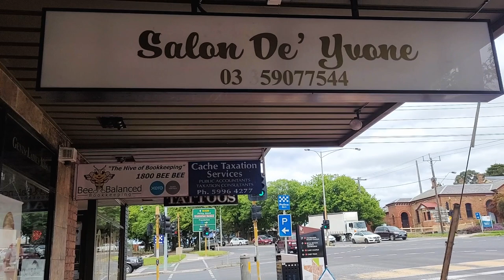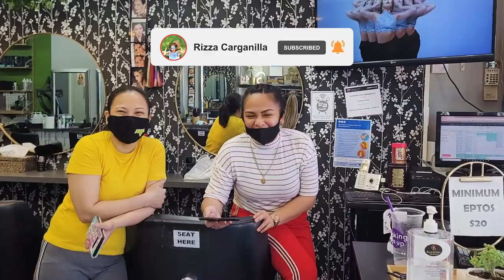First Salon Appointment After Lockdown in Melbourne | COVID-19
Hi guys, I'm here with my GF, Jam, and we went to our first salon appointment after the lockdown here in Melbourne. We went to Salon de Yvone located in Cranbourne, Victoria. Staff were very friendly and courteous and, most importantly, our hair transformation turned out the way we liked it.

This was our first salon appointment since the lockdown occurred here in Melbourne, Victoria.

Address: 6 South Gippsland Highway, Cranbourne VIC 3977 (along High Street)